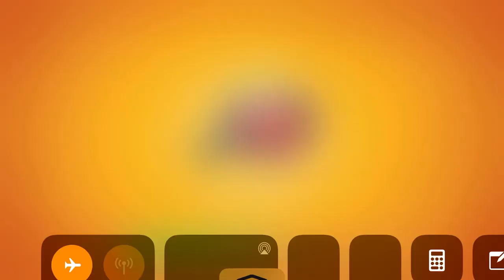Cooking Madness Level 19 1